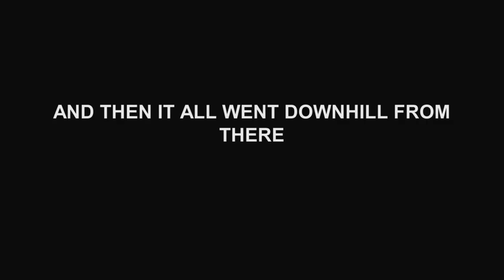Touchstone Official Trailer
Trailer for the teen comedy film The Touchstone. Watch the full film on Amazon Prime, Free Vee, or any of a number of other VOD streaming services.